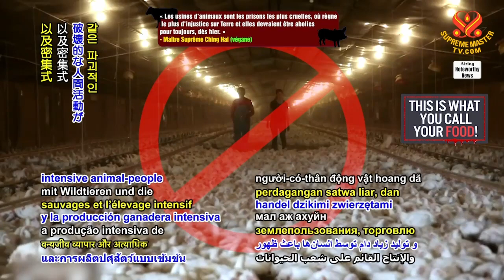1546 NWN 2 study shows increase in zoonotic diseases closely linked to destructive human activities